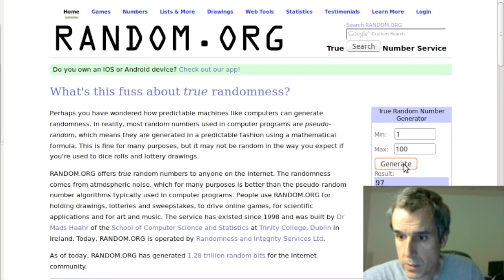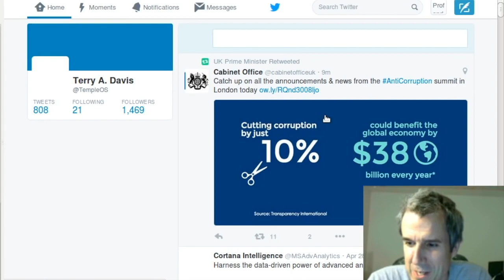Terry Davis - God Picks Blade Runner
Terry asks God to pick a movie from a list of 100 top films and God picks Blade Runner.